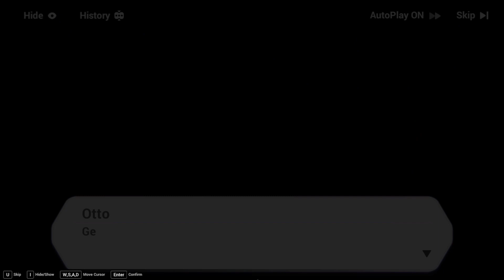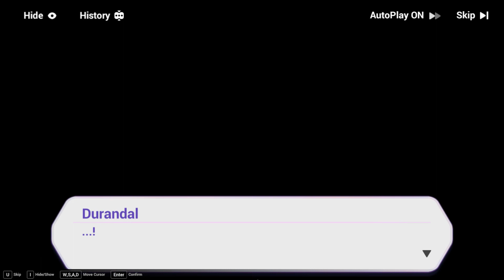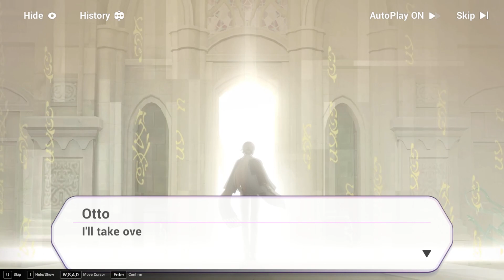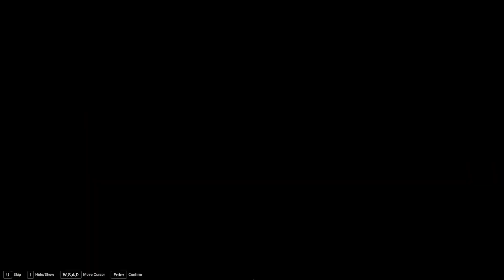[PC] Honkai Impact 3rd | Chapter XXVII: Dusk of the fool (9/?)